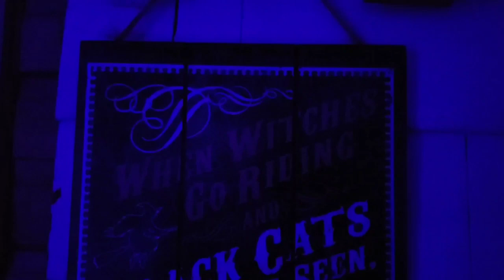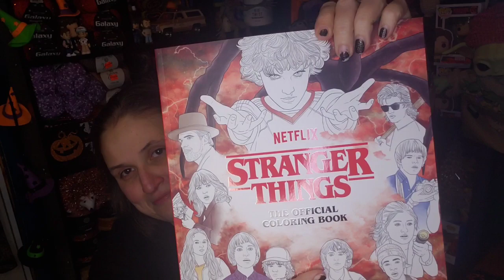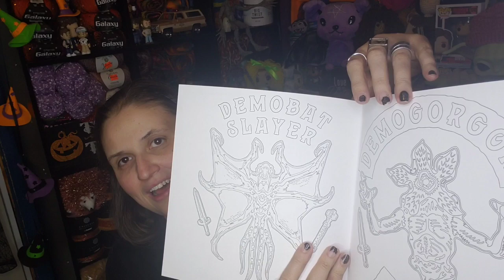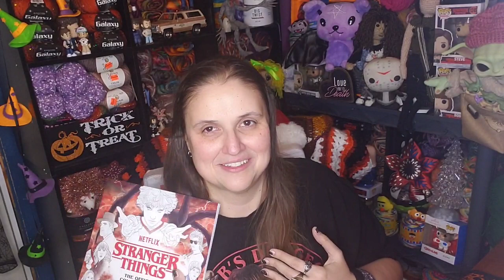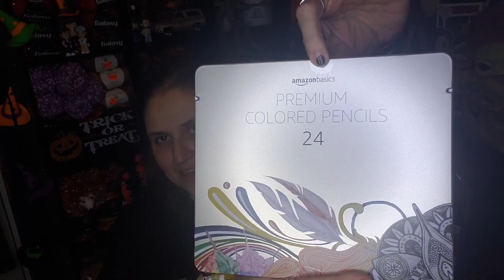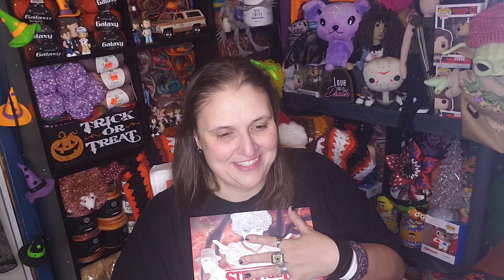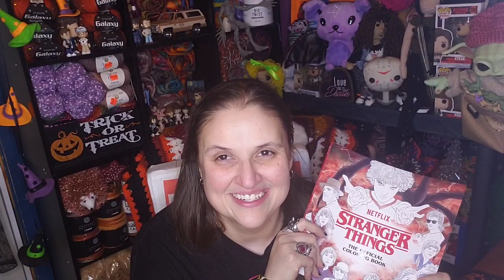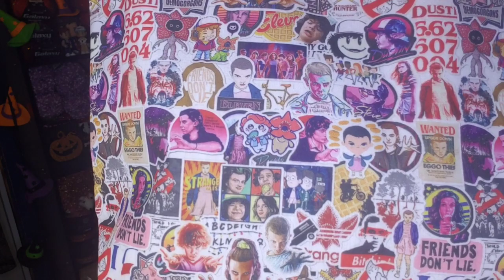Vlogmas 2022 Day #22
Come chat crochet with me!